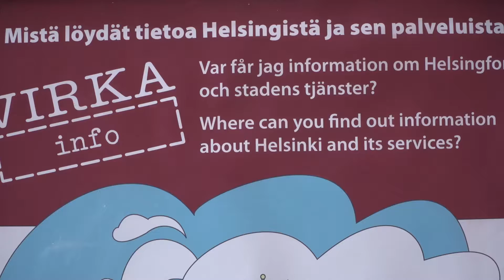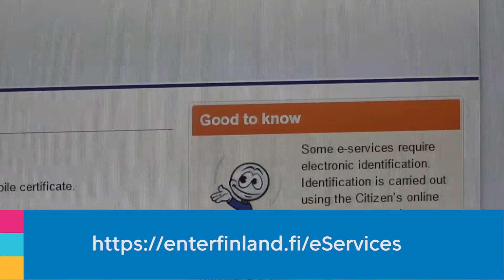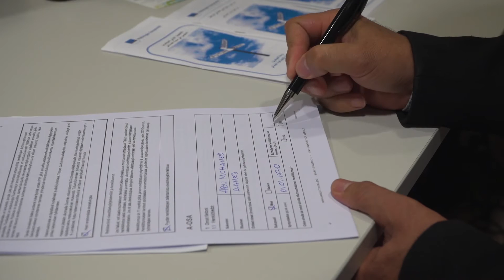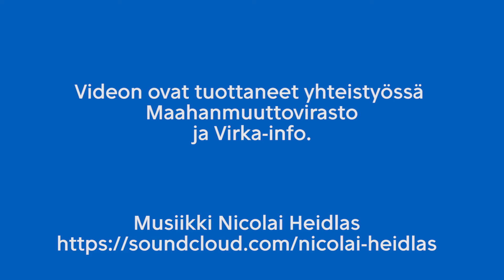Advice on immigration and the services of Helsinki in several languages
Virka-info is the City of Helsinki's free information service. Virka-info's multilingual service advisors help with questions concerning the City's services and immigration.

Correct information ensures the fastest possible way to Finnish society for the customer. Virka-info does not make decisions, it helps, for example, in finding the right authority.

Neuvontaa maahan muuttamisesta ja Helsingin palveluista useilla kielillä

Virka-infon on Helsingin kaupungin ilmainen neuvontapalvelu. Virka-infon palveluneuvojat neuvovat useilla kielillä kaupungin palveluista ja maahanmuuttoon liittyvistä kysymyksistä.

Oikea tieto varmistaa asiakkaalle mahdollisimman nopean tien suomalaiseen yhteiskuntaan. Virka-infossa ei tehdä päätöksiä, sieltä ohjataan mm. oikean viranomaisen luo.